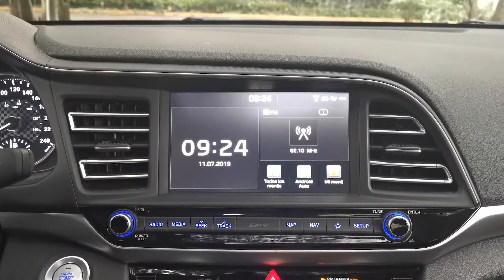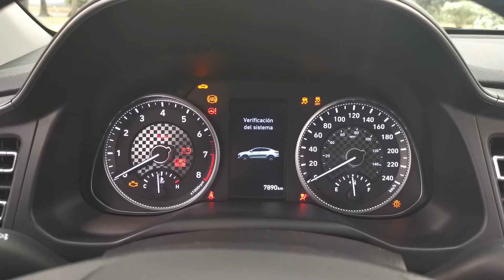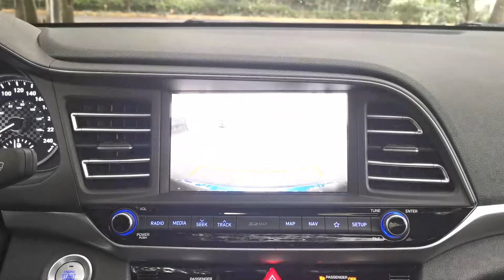Hyundai ELANTRA 2020 | Nuevo diseño, misma esencia | Motoren Mx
Estuvimos tras el volante del Hyundai Elantra 2019, este vehículo recibió una rediseño mayor en el exterior como actualización de media vida en su sexta generación, vamos a darle un vistazo a las cosas que nos ofrece y qué tan buena opción es dentro de su segmento. ¡Acompáñanos!

Rangos de precios: $297,000 - $390,100 mxn
Unidad probada (Limited Tech Navi): $390,100 mxn